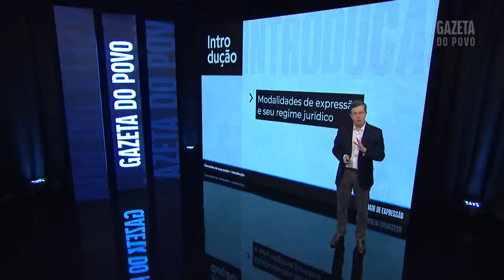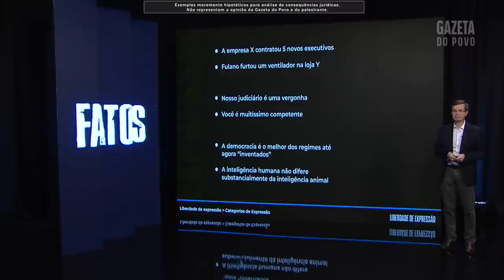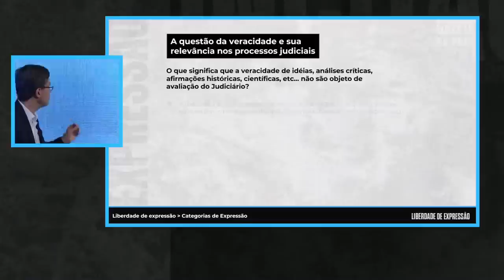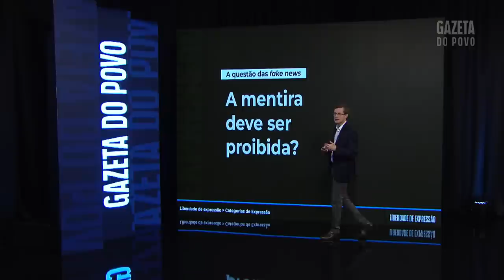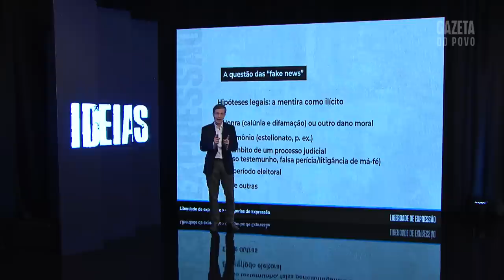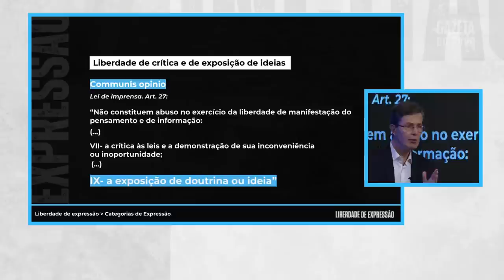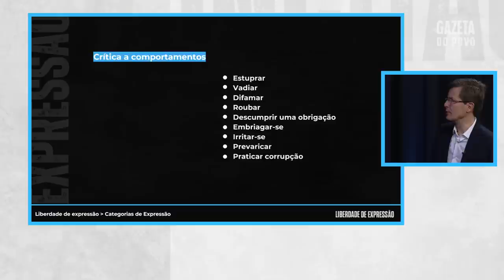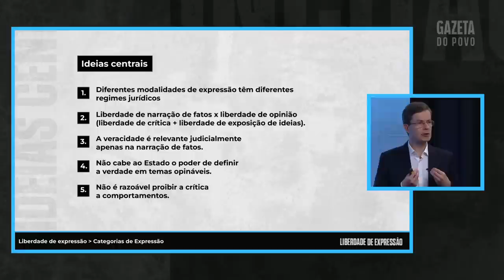Diferença entre fato, crônica e ideia: mentira deve ser punida sempre?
📣 LIBERDADE É NA GAZETA! Se você apoia a liberdade de expressão e gostou deste conteúdo, assine a Gazeta do Povo. São mais de 40 colunistas e 80 jornalistas. Assine por um valor irrisório

Resumo aula 2
Narração de fatos e exposição de opinião devem receber o mesmo tratamento jurídico, isto é, devem ser tratados de forma igual pelo direito? Ou são diferentes? Fake news se refere a qual das duas? A arte e a exposição de ideias científicas ou filosóficas devem ser privilegiadas em termos de liberdade em uma sociedade? Responder a essas questões é decisivo para uma melhor compreensão da liberdade de expressão em uma democracia.

▪️ O que esperar desse curso?
Em um momento de polarização política e de decisões judiciais polêmicas, a compreensão sobre a liberdade de expressão e o seu valor para a democracia se tornou fundamental. Ministrado por um dos maiores especialistas no tema do país, o curso se propõe a rever princípios fundamentais que regem a liberdade de expressão nas nações democráticas e obter luz para avaliar de forma criteriosa algumas das novas linhas adotadas recentemente pelo Supremo Tribunal Federal (STF) e o Tribunal Superior Eleitoral (TSE).

▪️ INSTRUTOR
Guilherme Doring Cunha Pereira
Doutor e mestre pela Faculdade de Direito da Universidade de São Paulo – USP, onde também foi professor da cadeira de Direito Empresarial por 3 anos, de 1996 a 1998. Idealizador, coordenador e professor do curso master em Jornalismo para Editores para capacitação das lideranças nas redações dos veículos de comunicação do Brasil e países vizinhos. Conferencista em defesa da liberdade de expressão e autor dos seguintes livros: “Alienação do Poder de Controle Acionário”, publicado pela editora Saraiva em 1995, e “liberdade e Responsabilidade dos Meios de Comunicação”, pela editora RT, em 2000

🗣️ Assista ao curso completo

📌 Highlights:
+ [00:00:06]  **Introdução ao tema**
    * Diferentes modalidades de expressão
    * Regime jurídico de cada modalidade
    * Importância da discussão para o curso
+ [00:00:55]  **Exemplos concretos**
    * Quadros de Gil Vicente na Bienal de 2010
    * Foto de Kathy Griffin com a cabeça de Trump
    * Entrevista de um historiador em uma rádio polonesa
+ [00:02:55]  **Tipos de expressão**
    * Narração de fatos
    * Liberdade de crítica
    * Exposição de ideias
+ [00:13:18] **Fake news e mentira**
    * Reflexão sobre a proibição da mentira
    * Importância do mercado livre de ideias
    * Análise jurídica da veracidade
+ [00:22:23]  **Liberdade de opinião**
    * Importância nas democracias
    * Respeito ao pensamento especulativo
    * Riscos de confundir fatos com opiniões